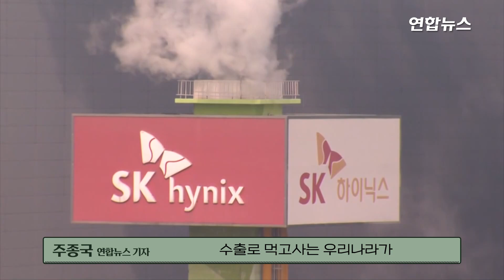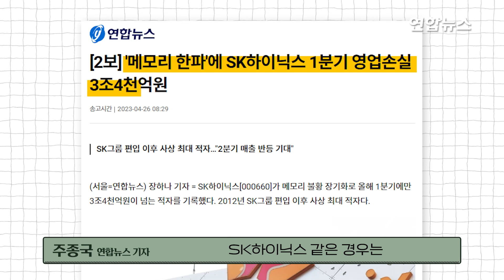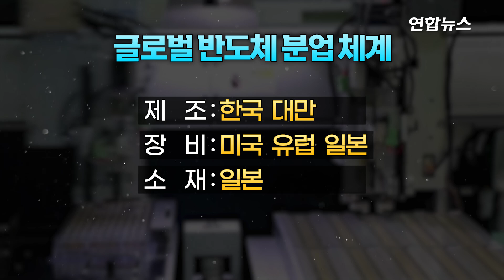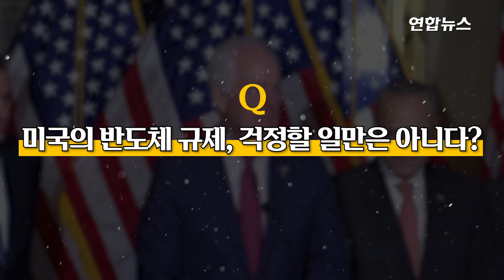삼성전자·SK하이닉스 역대급 적자…반도체 산업 괜찮을까? / 연합뉴스 (Yonhapnews)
(서울=연합뉴스) 주종국 기자 = 우리나라 반도체 대표기업 삼성전자와 SK하이닉스가 올해 1분기 반도체 부문에서 8조원이라는 어마어마한 적자를 기록했습니다.
    수출을 견인해온 반도체 기업의 부진에 걱정하는 사람들이 많습니다.
    이 회사들이 결국 감산 선언을 하면서 올해 하반기에는 실적이 나아지리라는 전망이 나오고 있습니다.
    우리 반도체산업 괜찮은 건지, 한국반도체산업협회 안기현 전무 모시고 얘기 나눠보겠습니다.

[기획·구성: 주종국 | 연출: 류재갑 | 촬영: 손힘찬 송원선 | 편집: 허지송]
[영상: 로이터 | 연합뉴스TV | 유튜브 채널 Micron Technology·SamsungSemiUS]